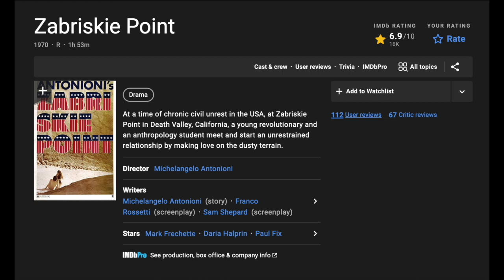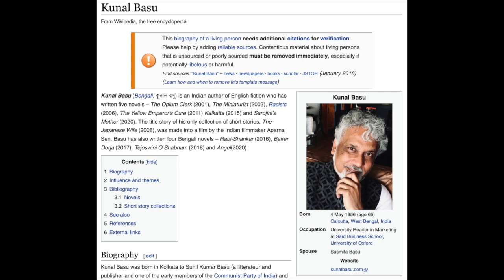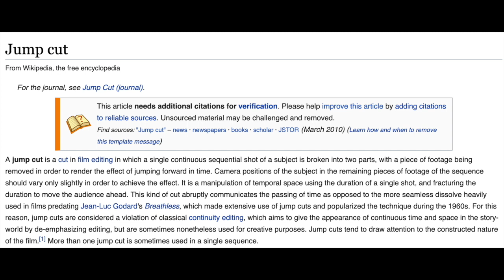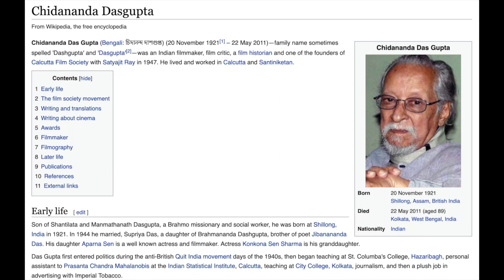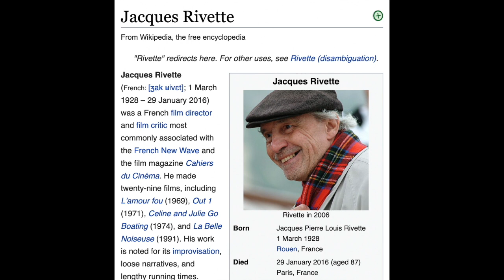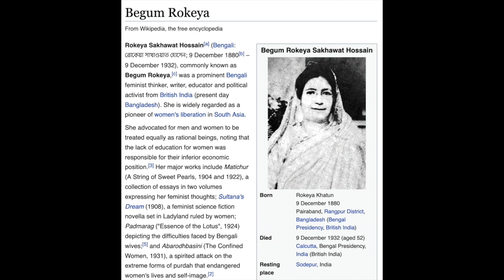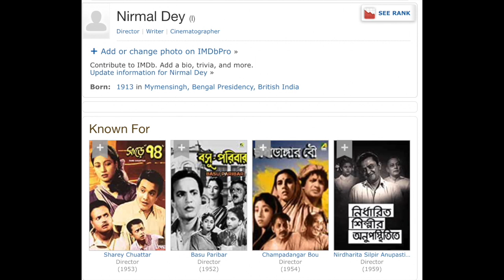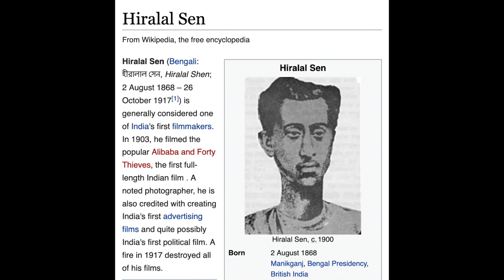CHE#23 | Bangla Podcast | Sanjoy Mukhopadhyay on Cinema, Society and the 60s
Eminent film academician Sanjoy Mukhopadhyay talks about his journey from Engineering to Film studies, the interconnection between society and cinema starting from the "counter-culture era" of 1960s to the more "structured age" of 1990s, en route digressing into the dichotomy of cinema as art and business, impact of popular mainstream cinema, and much more.